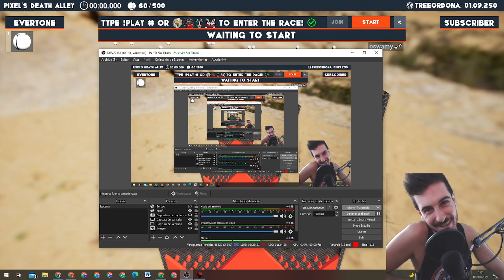Axie Infinity Español GamePlay Pro Player Josele! 🏆#101